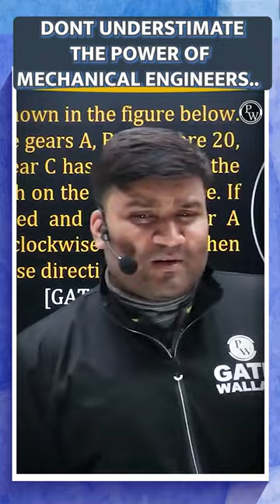Don't Underestimate the Power 💪🏻 of Mechanical Engineers😎